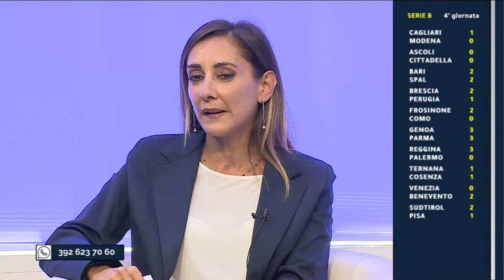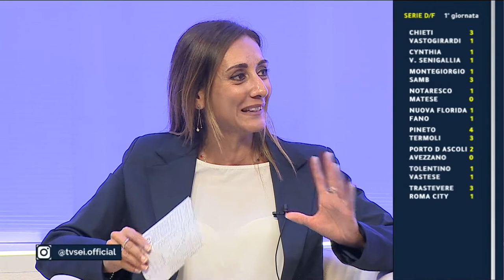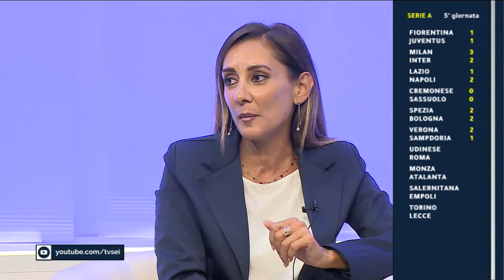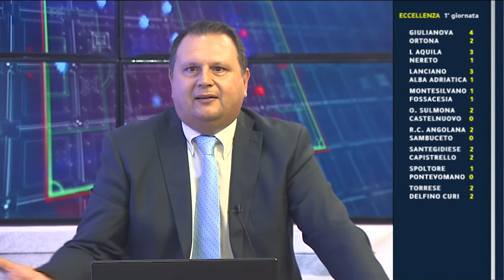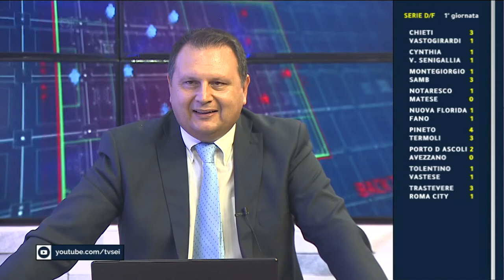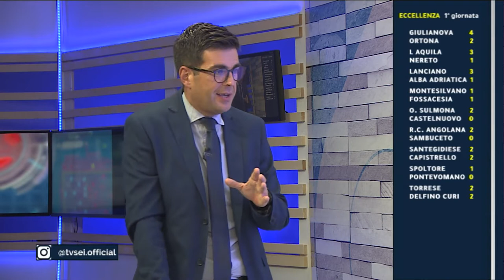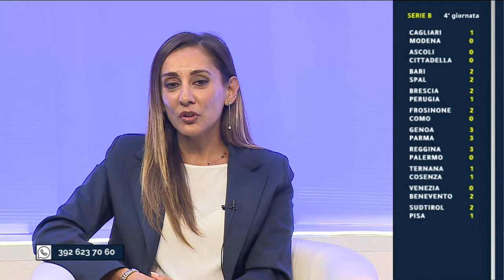Abruzzo del Pallone LIVE del 4 settembre 2022